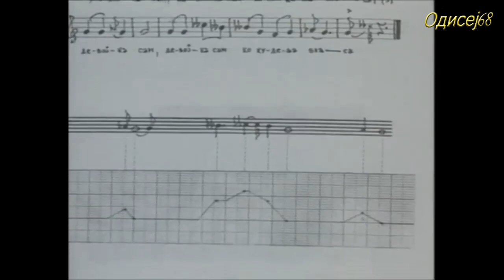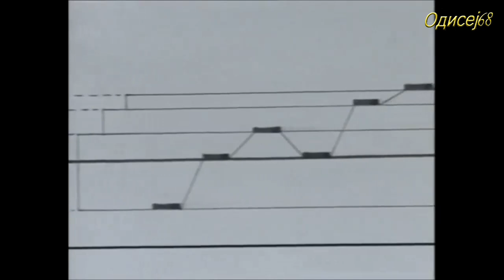ТРИБАЛСКО МУЗИЧКО НАСЛЕЂЕ СРБА / TRIBALSKO MUZIČKO NASLEĐE SRBA